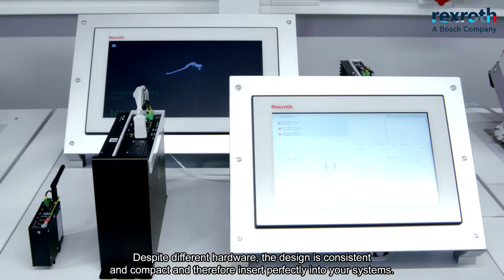[DE/EN] Bosch Rexroth: IPCs from Bosch Rexroth - perfect for harsh industrial environments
We offer you a complete portfolio of industrial PCs and displays. The IPC's robust hardware is suitable for all industrial applications and fits perfectly into your production.